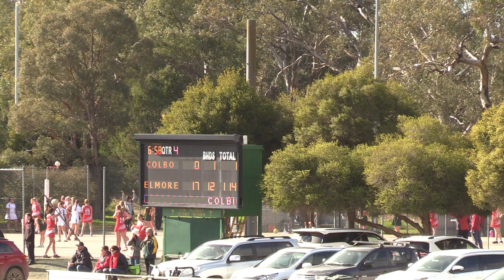Colbo V Elmore U 17's June 22nd Q4 Pt 1